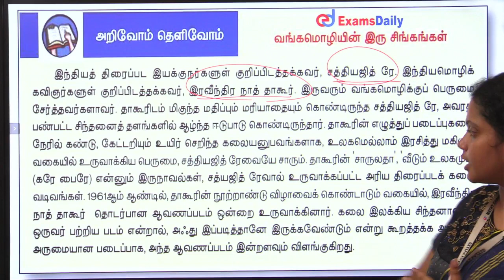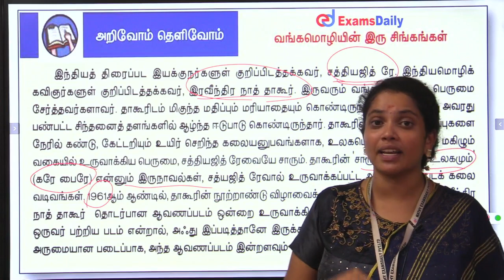One Minute One Mark : வங்காளத்தின் இரு சிங்கங்கள் யார் தெரியுமா?.....🔥🔥🔥🔥